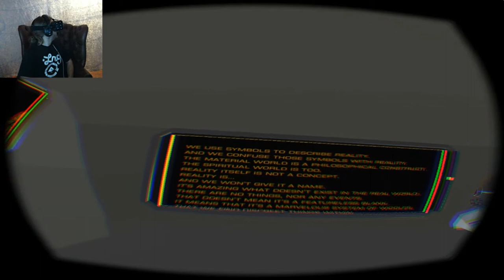Weightless (Oculus Rift Dk2 + Leap Motion) Astronaut Rage!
A meditative virtual reality experience about inspecting space debris in a weightless environment.
Float around a space station in orbit as you sort space debris into human and non-human artifacts. Use your fingertips to gently play with physics objects in a zero gravity sandbox.

The Leap Motion Controller senses how you naturally move your hands and lets you use your computer in a whole new way. Point, wave, reach, grab. Pick something up and move it. Do things you never dreamed possible.